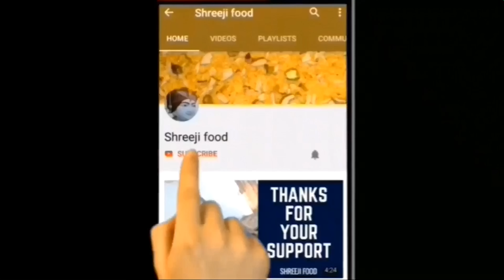એકવાર આ અથાણું બનાવશો તો ગોળકેરી નું અથાણું ભૂલી જશો | Achar |Marcha nu Athanu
Red Chili Pickle is a tangy & spicy accompaniment. There’s oil, Indian ground spice, fresh red chillies & jaggery in it. A typical Indian pickle is made using jaggery instead of sugar.Today am sharing with you the red chilli pickle recipe. The method is traditional Indian Style. Moreover, the ground spices used here are all regular ones. Each one of them is readily available in your kitchen.

આજે આપણે બનાવીશું એકદમ ટેસ્ટી અને મસાલેદાર લાલ મરચાનું અથાણું , આ અથાણું એટલું ટેસ્ટી બને છે કે તમે ગોળકેરી નું અથાણું પણ ભૂલી જશો તો તમે આ શિયાળાની સીઝનમાં આ જરૂર ટ્રાય કરજો અને આવા જ બીજા વિડિઓ જોવા ચેનલને સબ્સ્ક્રાઇબ કરવાનું ના ભૂલશો.

Ingredients & Written Recipe :
250g Fresh red chili 🌶️
200g Jaggery
3-4 tbsp oil
1/2 tsp Mustard seeds
1/4 tsp Cumin seeds
1 Dry red chili
1 tsp Red chilli powder
1/2 tsp Dhaniya powder
Salt to taste
1 tbsp Fennel seeds
1.5 tbsp Achar masala
1 tbsp Split mustard seeds

# Shreejifood App link :
# Android App :

 shreejifood recipes

Buy product online :
4 Burner hob
Non stick cookware
4 burner gas stove